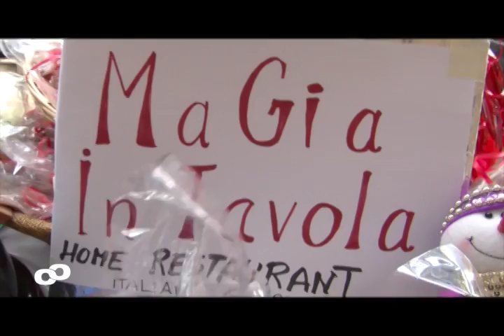Cara a Cara con Rosalía-Qué pasa con (Pt.5) - 18 diciembre 2016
En el segmento de la comunidad, les mostramos la feria gastronómica realizada en la embajada de Italia.